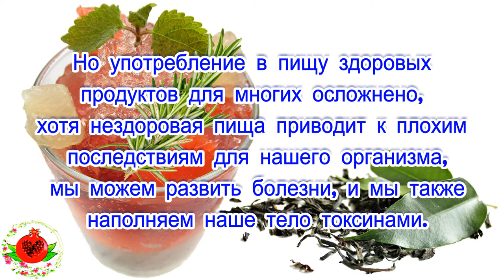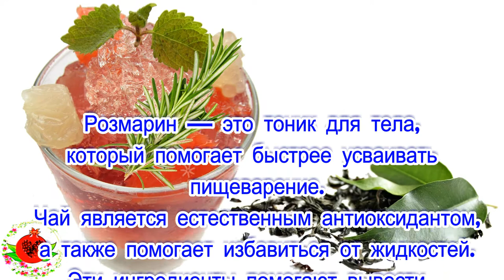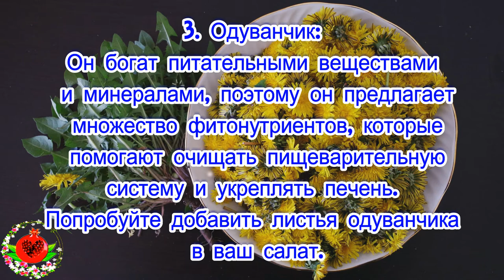Вода, которая убивает токсины. Узнайте, как приготовить эту воду.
Узнайте, как приготовить эту воду, которая убивает токсины: розмарин, грейпфрут и зелёный чай.
Вы будете удивлены результатами!
Конечно, в какой-то момент вы слышали, что еда говорит о нашем теле, и что если мы здоровым образом питаемся, то логично, что наше тело здорово.
Но употребление в пищу здоровых продуктов для многих осложнено, хотя нездоровая пища приводит к плохим последствиям для нашего организма, мы можем развить болезни, и мы также наполняем наше тело токсинами.
Вот почему здесь мы представляем лекарство, которое мы назвали «водой, которая убивает токсины».